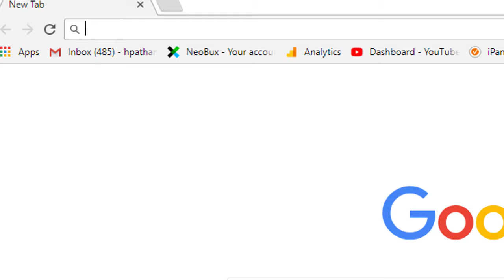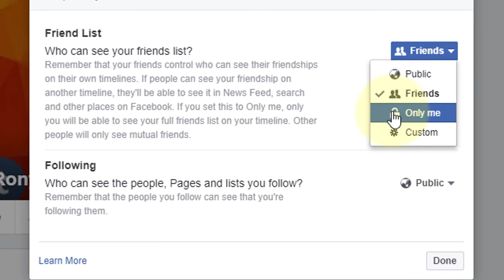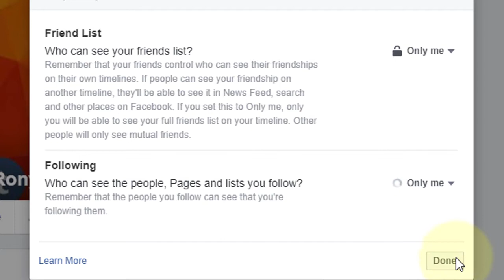How to Hide Friends Listin Facebook Account for your Privacy